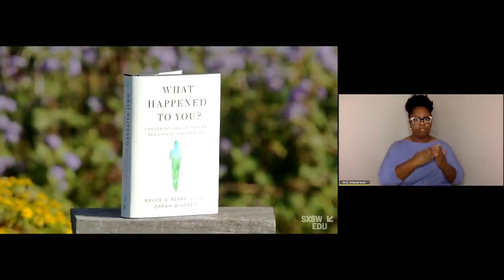Oprah Winfrey & Dr Bruce Perry in Conversation SXSW EDU 2021